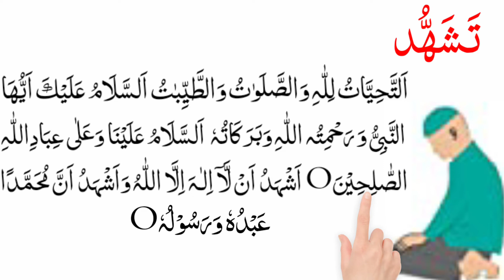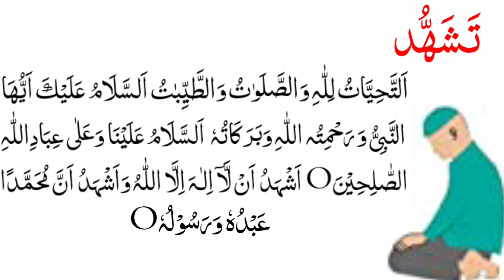Attahiyat Full {Tashahhud and Attahiyat Full HD} (Namaz ka tarika) Tashahhud With Urdu Translation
Ummid Karta huki Aap ko Attahiyat Full {Tashahhud and Attahiyat Full HD} (Namaz ka tarika) Tashahhud With Urdu Translation Video pasand Aayegi انشاء اللہ عزوجل
00:00 Tashahhud
01:00 Attahiyat

Thanks 👇👇👇👇👇👇👇
ayatul kursi
surah mulk
surah kahf
quran
surah muzammil
surah fatiha
azan
darood sharif
surah al baqarah
surah kausar
dua qunoot
4 qul
dua e qunoot
surah nas
namaz
noorani qaida
airtel kursi
ayatul kursi 100 times
kursi
namaj
ayathu kursi
muzammil surah
alhamdu surah
4 qul and ayatul kursi
surah nasr
inna ataina kal kausar
inna atainakalkausar